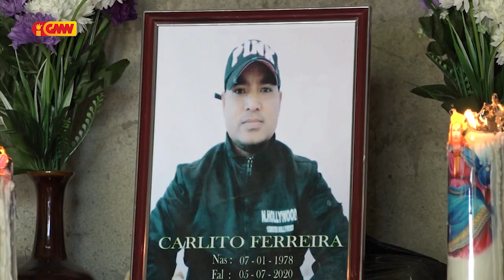PN husu Governu lori fila Traballadór Timoroan ne’ebé hakotu iss iha Korea do Súl